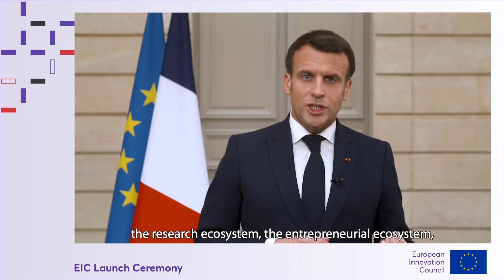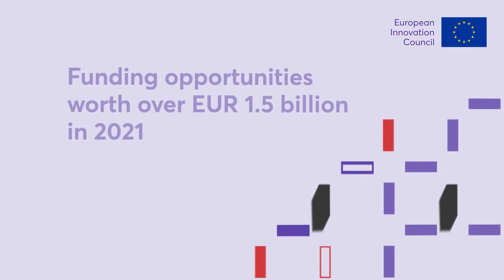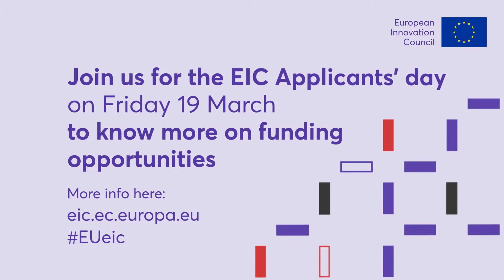Launch ceremony of the European Innovation Council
The European Innovation Council (EIC) is a key novelty of Horizon Europe and represents the most ambitious innovation initiative that Europe has taken, with a budget of €10 billion for the period 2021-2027. The EIC has a mission to identify, develop and scale-up breakthrough technologies and disruptive innovations.

The launch ceremony will feature statements from:
- Ursula von der Leyen, President of the European Commission
- Mariya Gabriel, Commissioner for Innovation, Research, Culture, Education and Youth
- Christian Ehler, Member of the European Parliament
- Manuel Heitor, Portuguese Minister